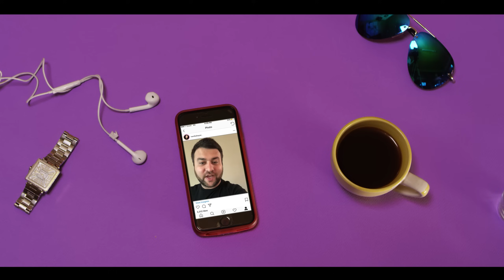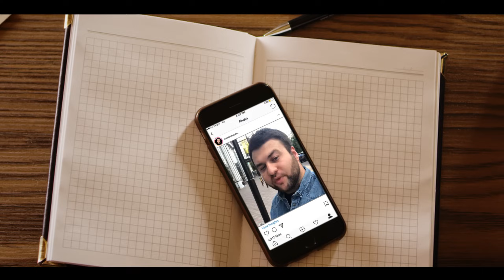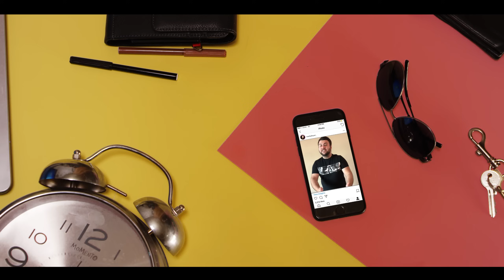Март Бабаян "Пчпчорумум"(Зацелую) автор Арсен Касиев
Руководитель проекта - Софа Гулян
Режиссер - Жор Мелоян
Музыка и Слова - Арсен Касиев
Аранжировка - Виталий Романов